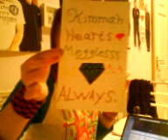For Meggle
EyeLahYewBby